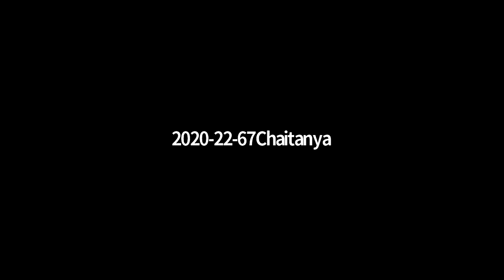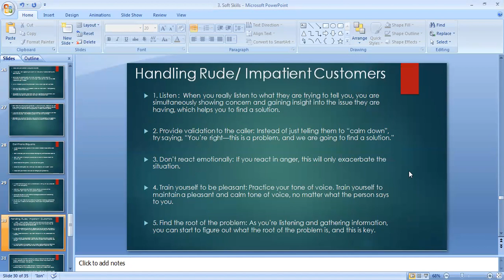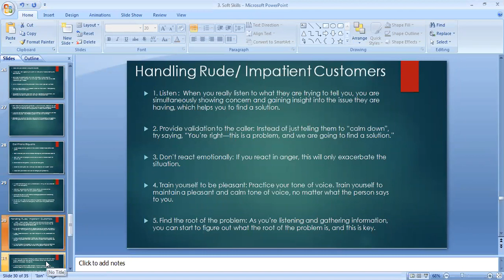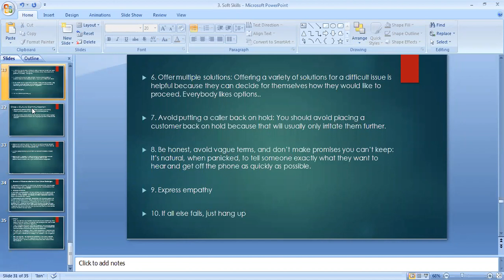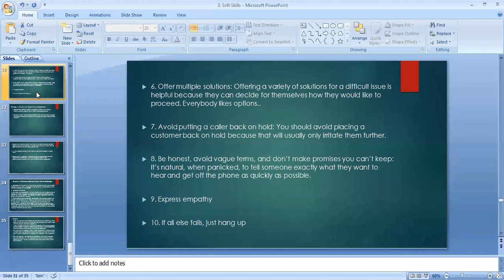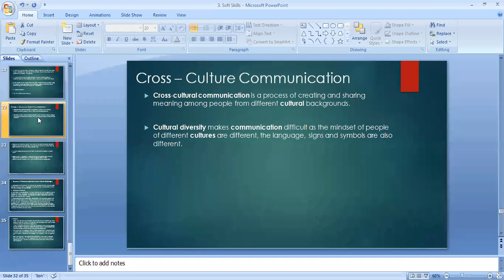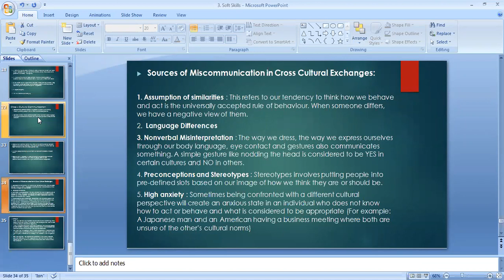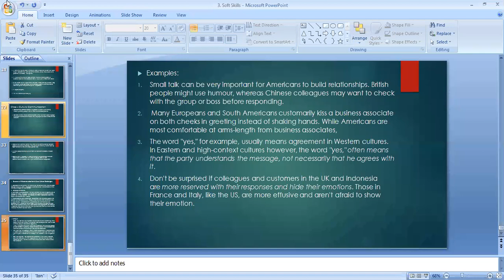Online Lecture Day S 113-GE-IL-01 Verbal Communication Lab